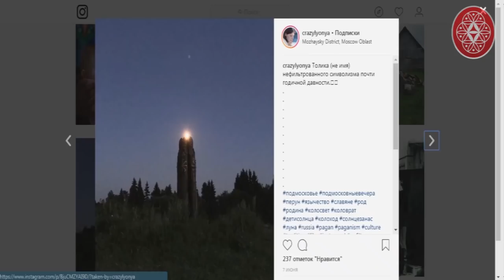Как я стал скоморохом. Тайные знания Кота Баюна / Сказы Кота Баюна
В этом видео Кот Баюн в увлекательной беседе с Алексеем Дюжевым рассказывает о волшебных способностях скомороха и других сферах своей жизни.

А вот что пишут о Баюне его родичи: Неуёмный! Многоядерный! Сказочный! Магический! Волшебный! Музыкальный! Забубённо-шаманно-ритмичный! Хороводозаводящий! Любимец всех детей и взрослых! Скоморох - Веселун! Руноприниматель! Жрец Велеса!

👀 Смотрите видео и мы познакомим вас с этим удивительным человеком.

Что узнаете в видео?
Тайм-коды (нажмите на время чтобы перейти)
0:00 О чём будет видео
1:12 Кто такой Кот Баюн, как он связан с Индией
2:02 Кот Баюн о своём рождении и взрослении
4:00 Что такое скоморошество, чем отличается от шутовства
5:56 Откуда у Кота Баюна ведические знания о предках
8:45 Этно-культурный центр Колосвет, деревенская жизнь
10:52 Преподаватель московского лесотехнического института (МЛТИ)
12:20 Про обрядовый хор Суроварг и ансамбль Суряница. Чем руны отличаются от песен
15:22 Из деревни в Московский Кремлёвский дворец
18:13 Движение Русский Лад, коммунисты и Зюганов
21:19 Как скоморохи размягчают сознание и для чего
22:55 Связь с природой. Хождение по углям
24:16 Задача праздников. Внешнее и внутреннее содержание
31:30 Почему люди пугаются славянской традиции и язычников
32:07 Как Кот Баюн проводил свадьбу. Что ему сказала молодежь после свадьбы?
33:33 Курс для молодых родителей по воспитанию детей  позиций славянской традиции. Что там будет?
36:22 Мечта Кота Баюна

✅🌈 Предварительная регистрация на онлайн курс Кота Баюна для молодых родителей